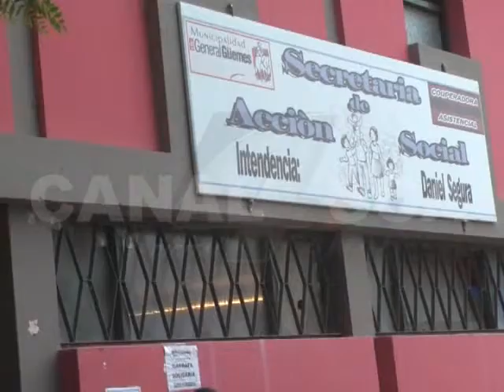18 07 2014 Clara Flores Secretaria de Accion Social de Gral Guemes